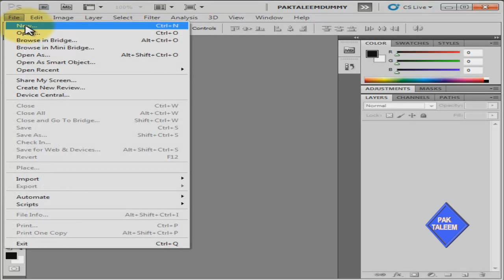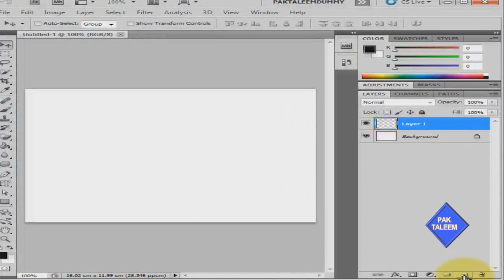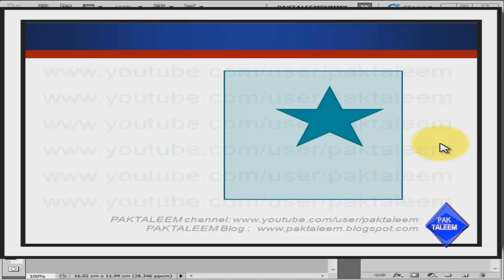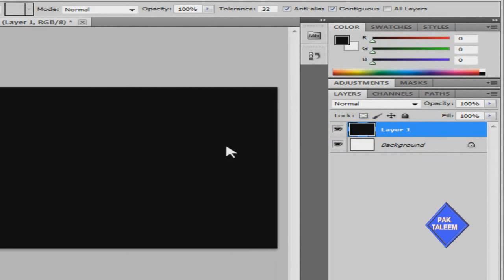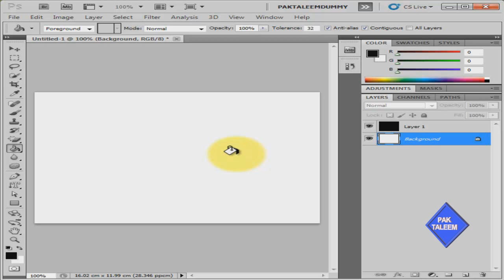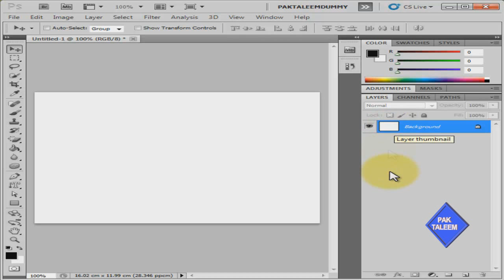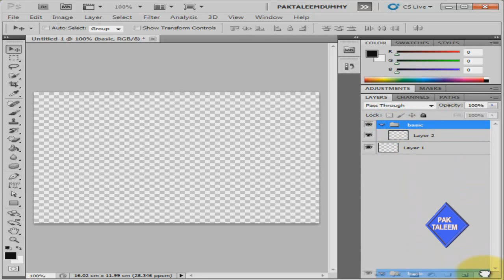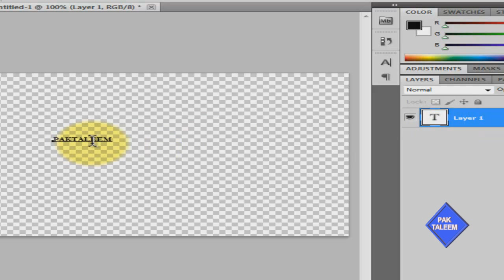Urdu tutorials Photoshop Lesson 8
Free tutorials, web development training. Learn Adobe Photoshop. Concise and conceptual knowledge. Learn fast with fast tutorials from PAKTALEEM. This training is developend by professional team of web development and experts in IT technology. You will get the knowledge deliverd at university and college level.